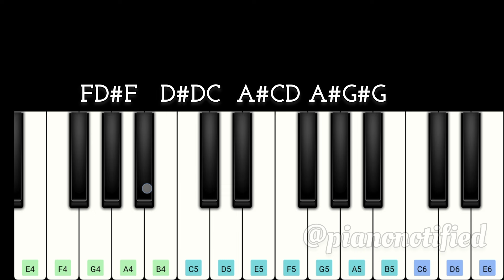Amaran - Hey Minnale Song | Easy Piano Tutorial | GV Prakash